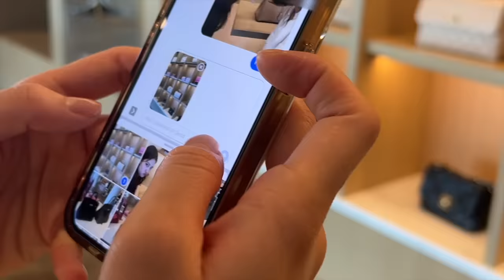Living Alone Diaries | Summer in NYC, story time about body insecurities, girl's shopping day, haul!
Lint Roller
Hair wax
Hair brush
Red light therapy